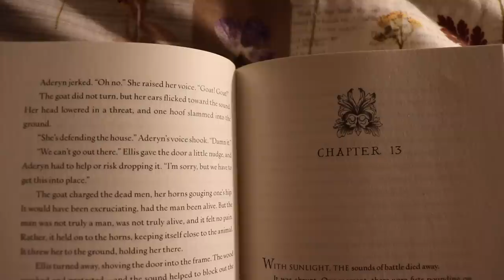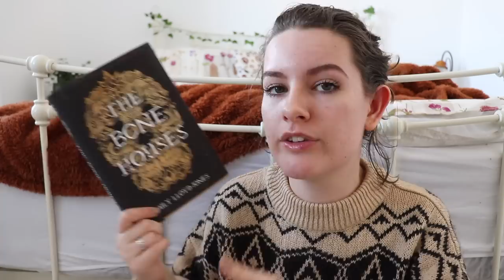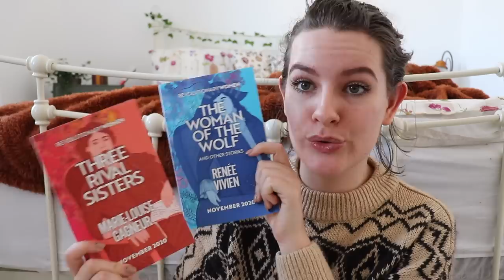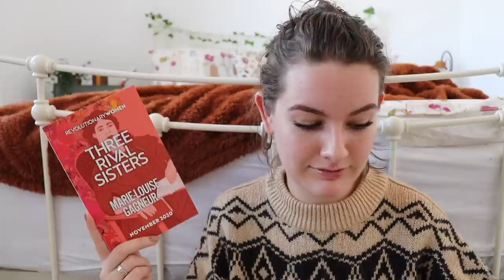Spooky Scary Skeletons | Bookoplathon Week 2 // Weekly Reading Vlog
Hey hey folks! I'm Ashleigh - welcome back to another video!

The Woman of the Wolf and other sort stories by Renee Vivien